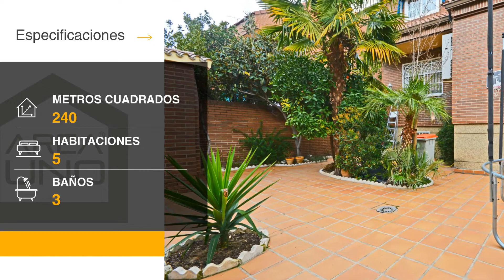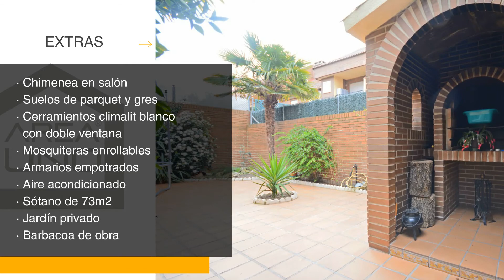CHALET PAREADO DE ESQUINA - ZONA LAS RETAMAS, ALCORCÓN € 478.000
AREA UNO asesores inmobiliarios VENDE CHALET PAREADO DE ESQUINA de cuatro alturas en excelente zona, Prado Santo Domingo, Las Retamas, Alcorcón.
La vivienda tiene una superficie construida de 240m² distribuidos de la siguiente manera: en planta principal encontramos, entrada, amplio salón independiente con chimenea y vistas al jardín, cocina office, 1 aseo y una habitación.
La planta primera consta de 4 habitaciones amplias y 2 baños completos, uno con bañera, mampara y ventana en el pasillo distribuidor y otro con plato de ducha, mampara y ventana en dormitorio principal.
En la última planta encontramos una buhardilla diáfana con una superficie construida de 40 m² y en planta sótano con una superficie de 73m² accedemos al garaje mediante escalera interior o mediante rampa exterior desde la calle con puertas automáticas, también tiene cuarto de plancha y bodega. El garaje tiene una capacidad para tres coches.
La vivienda cuenta con un jardín privado de esquina con barbacoa de obra.
En cuanto a calidades y mejoras destacamos: puerta blindada, suelo de gres en planta baja, suelos de parquet en primera planta, rejas en ventanas del salón, cerramientos en climalit blanco con doble ventana y mosquitera enrollable, carpintería de madera, calefacción individual gas Natural y muy luminoso.
La vivienda está ubicada en una zona muy tranquila con todos los servicios muy próximos.